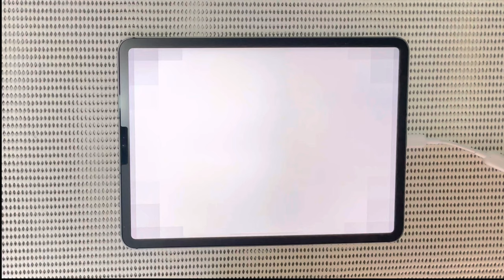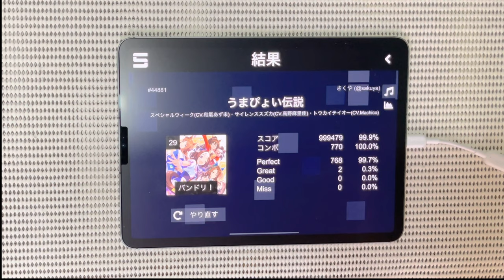うまぴょい伝説！！🐴【バンドリ】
うまぴょい伝説
※他の配信者の名前は出さないように、お願いします

Q.このゲームなんですか？
バンドリ！ガールズバンドパーティのFUNMADEです。

今回は、「うまぴょい伝説」の譜面を作って、プレイしました！‪ꔛ‬

楽しいけど、難しいやつ笑
苦戦した(  '-' )

ｰｰｰｰｰｰｰｰｰｰｰｰｰｰｰｰｰｰｰｰｰｰｰｰｰｰｰｰｰｰｰｰｰｰｰｰｰｰｰ
ｰｰｰｰｰｰｰｰｰｰｰｰｰｰｰｰｰｰｰｰｰｰｰｰｰｰｰｰｰｰｰｰｰｰｰｰｰｰｰ

今回は、
sonolusというアプリでプレイしてます🌟

ｰｰｰｰｰｰｰｰｰｰｰｰｰｰｰｰｰｰｰｰｰｰｰｰｰｰｰｰｰｰｰｰｰｰｰｰｰｰｰｰｰｰ

🟦アイコン絵🟦

ｰｰｰｰｰｰｰｰｰｰｰｰｰｰｰｰｰｰｰｰｰｰｰｰｰｰｰｰｰｰｰｰｰｰｰｰｰｰｰｰｰｰｰ

ｰｰｰｰｰｰｰｰｰｰｰｰｰｰｰｰｰｰｰｰｰｰｰｰｰｰｰｰｰｰｰｰｰｰｰｰｰｰｰｰｰｰｰ